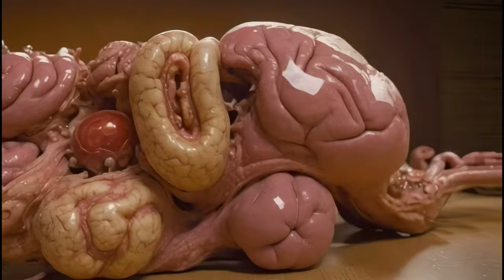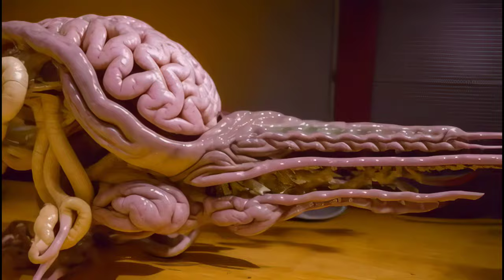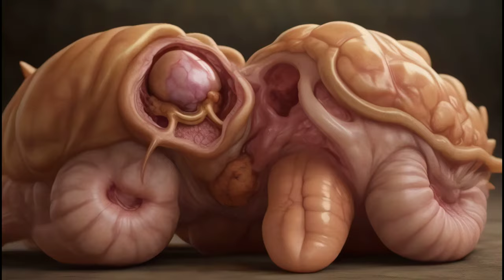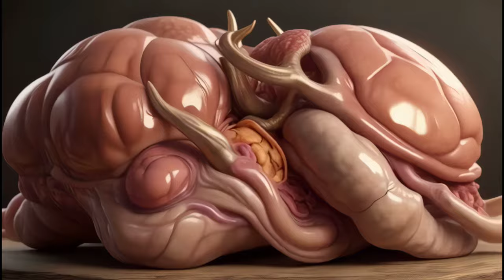| "brAInz" | AI Generated Short Film / @Mordunkus Collaboration Video (AnimateDiff x Deforum) [4K]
an origin ai collaboration with @Mordunkus

thanks for the Topaz upscale, @hodgemann